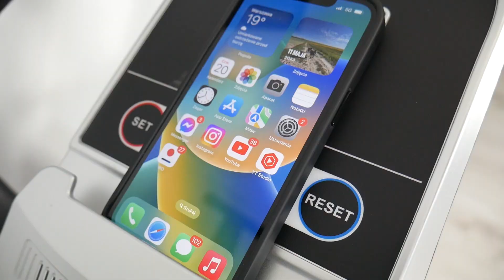HERTZ RC PRO - SOLIDNY ROWER PONIŻEJ 1000 PLN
Jeśli możecie dopłacić ok 200-300 zł warto zerknąć na ZIPRO NITRO RS lub DOMYOS EB140

Zapraszam na mojego Instagrama: ORBISFERA

ORBISFERA.PL - wypożyczalnia sprzętu fitness Warszawa

UWAGA
Informacja dla firm sprzedających sprzęt fitness!  Nie jestem zainteresowany współpracą na zasadzie płatnej reklamy, promowania towaru, testów sponsorowanych.

Pozdrawiam:)